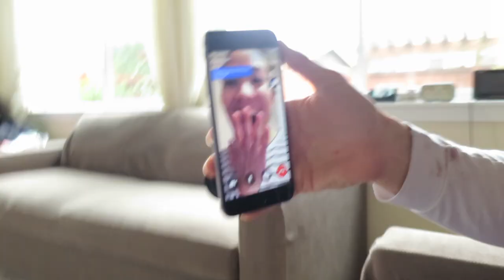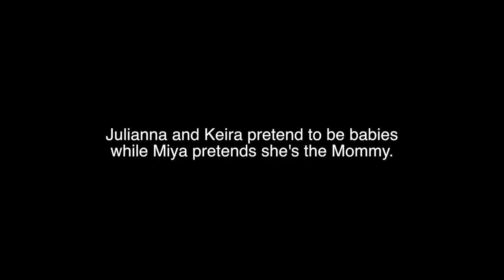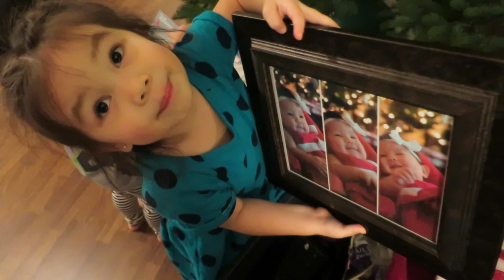WE'RE MOVING! - Dancember 12, 2016 - ItsJudysLife Vlogs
Yes we're moving our furniture to the studio for Dancember's 24-hr broadcast this Friday!

Judy's Links

Benji's Links

Vlog Camera We Use:

Blendtec Blender